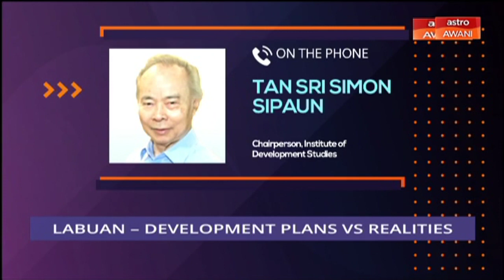Consider This: Labuan - Development Questioned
Has Labuan done well as a Federal Territory? Tonight on ConsiderThis, Melisa_idris & Sharaad Kuttan speak to Labuan MP, Rozman Isli, Simon Sipaun of the Institute of Development Studies & Kasim Mansur of Universiti Malaysia Sabah on the economic development challenges and future progress for the island.